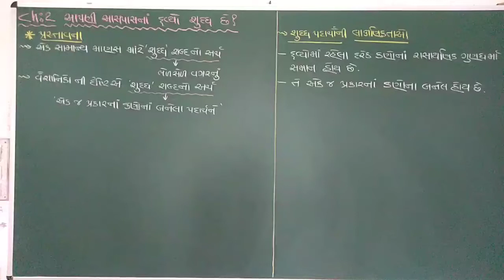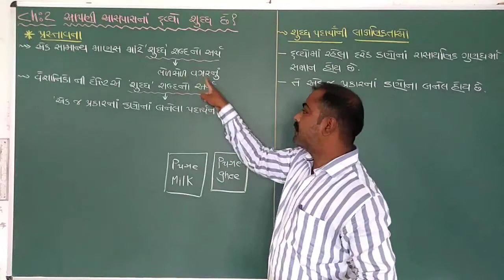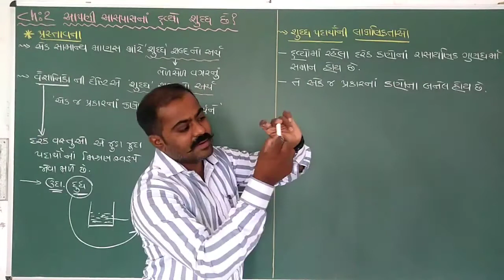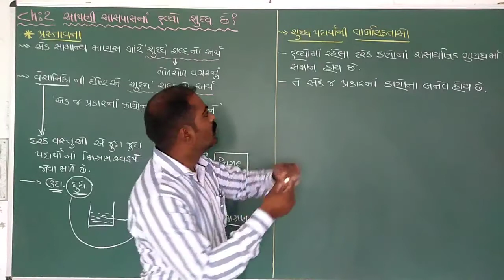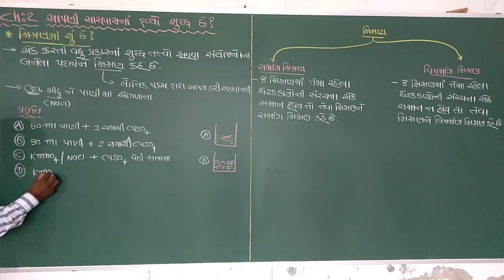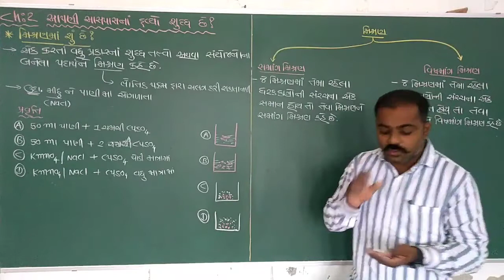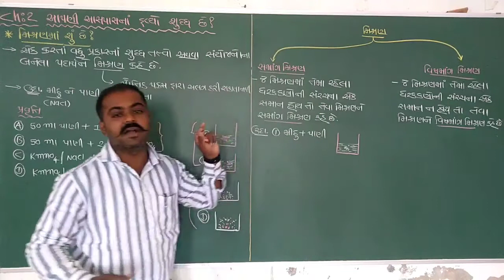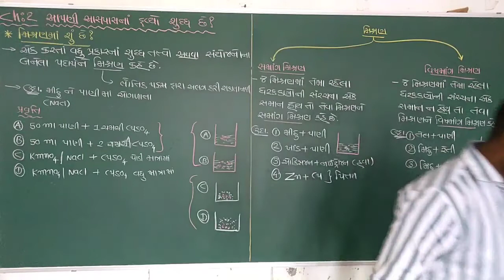Std 9॥ science ॥ ch 2॥ ભાગ 1॥ આપણી આસપાસના દ્રવ્યો શુદ્ધ છે?